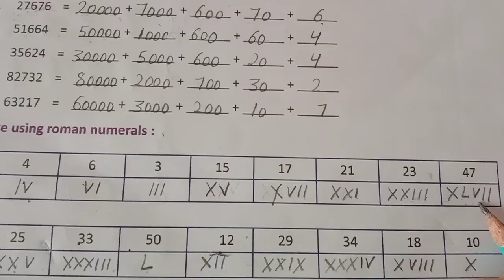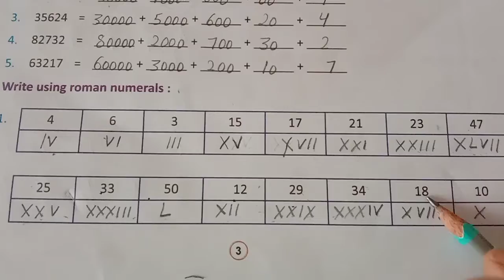Worksheet -1( 5th Maths )